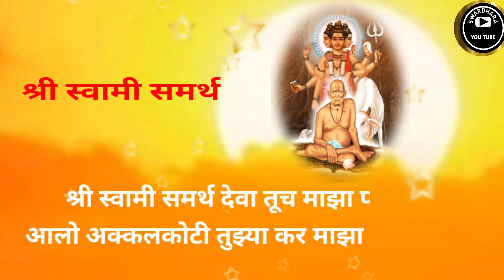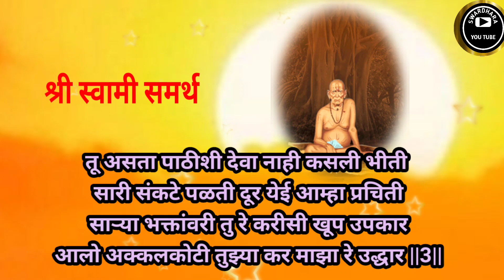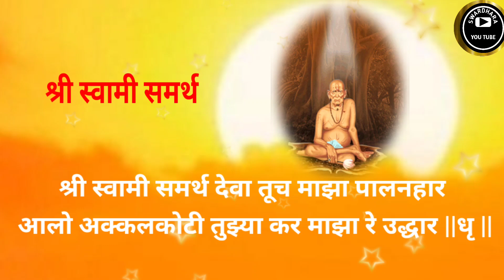श्री स्वामी समर्थ देवा तूच माझा पालनहार | भक्तीभजन | devotional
स्वामी समर्थ देवा तूच माझा पालनहार | भक्तीभजन | श्री स्वामी समर्थ | devotional |@SWARDHARA#श्रीस्वामीसमर्थ#भजन#भक्तीdevotional#भक्तीगीत भावगीत सकाळचीगाणी पहाटगीत#marathibhajan marathigeet statussong#भक्तीभजन दत्तभजन माऊली दत्ताचीगाणी दत्तजयंती स्पेशल#dattadatta#संत#संतगीत#स्वामीदत्त#दत्ताचेभजन#SWARDHARA